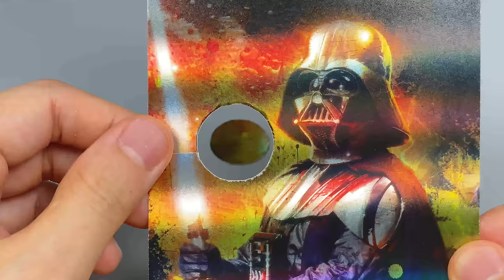[ Collabo ] Create Sonic (Smash Bros.ver) with Clay / Super Smash Bros [kiArt]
Next